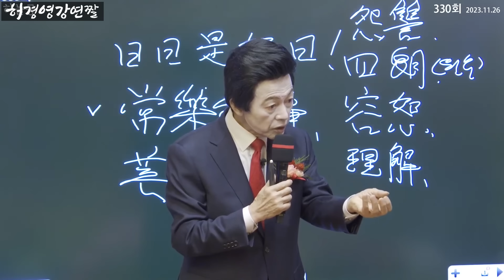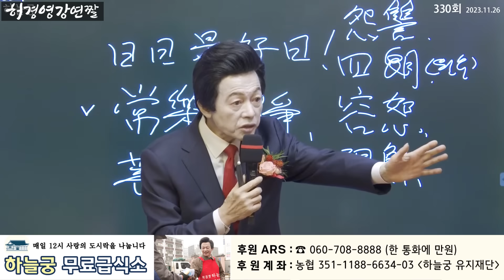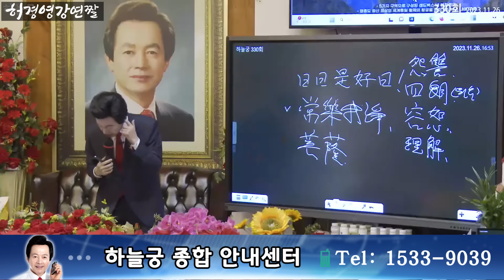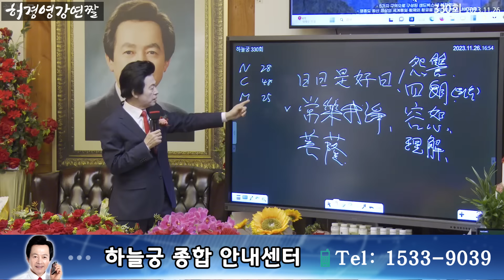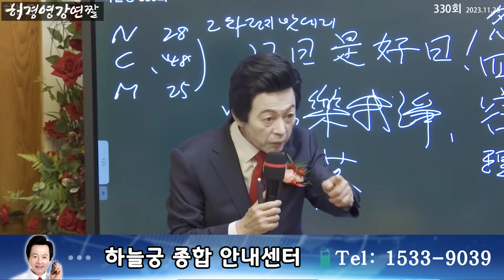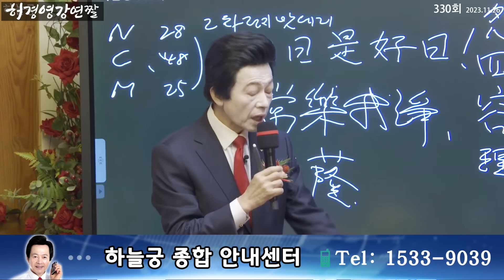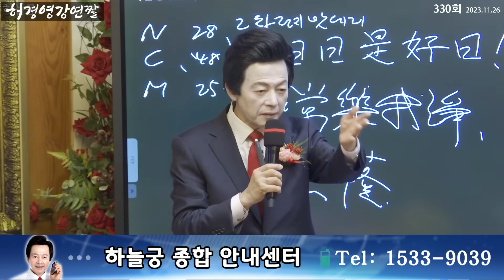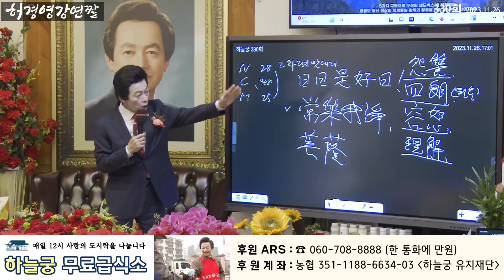앞으로 가격이 엄청 오를 이 종목...!? 오랜만에 주식종목 알려주는 허경영...?! ㅣ 토요강연 1415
■ 하늘궁 무료급식소 후원

■ 종합안내 대표번호(본좌섭리회) : 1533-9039
■ 축복/명패/대천사 상담 : 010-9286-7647
■ 허경영 강연 참가 안내 : 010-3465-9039
■ 헬로우 호텔 숙박 예약 : 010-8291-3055